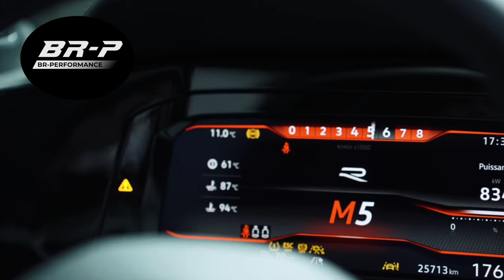Diferencias GOLF R 7 VS GOLF R 8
En este video os mostramos de la mano de Antoni, de BR Performance Barcelona (Instagram: brperfomance_bcn), las principales diferencias entre el Golf MK7 R y el Golf MK8 R, dos auténticas bestias pardas se mire por donde se mire.

Añadimos más datos además de los que aparecen en el vídeo como son en el Golf R MK8 respecto al MK7:
- Lleva otro intercooler.
- Lleva inyectores a 350bar en lugar de 220
- Lleva enfriadores de pistón duales
- Lleva tratamiento térmico en el bloque motor
- Lleva nitrurado de bielas para aguantar las temperaturas que se generan
- Lleva nueva bomba de gasolina, actuadores del árbol de levas, electrónica del motor...

Prácticamente es un motor rediseñado completamente aunque comparte algunos componentes con el gen3 del MK7.

- Mundo Detailing
- Información sobre eventos de motor, salones de automóvil
- Comparativas
- Bricos
- Novedades...